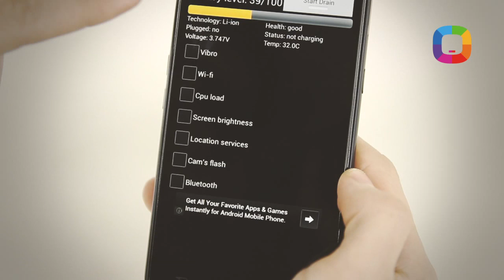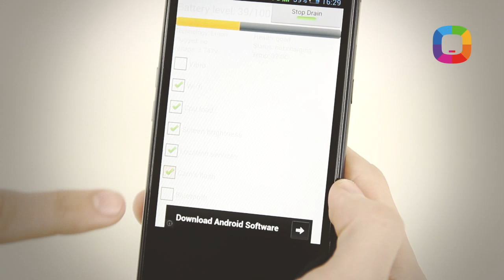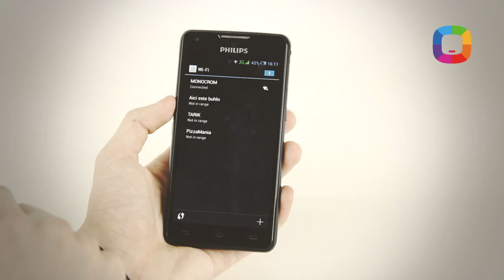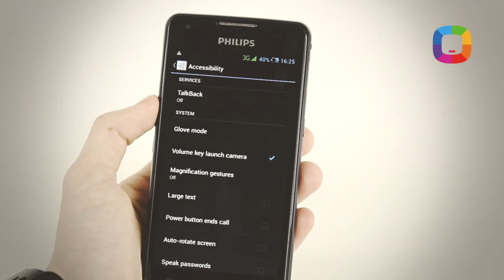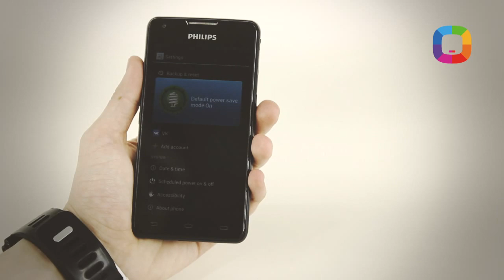33. Philips Xenium W6610 review - până la 66 zile fără reîncărcare!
Salut, în ep. 33 din Laboratorul Darwin vom testa noul flagship Philips, cu baterie de 5300 mAh, procesor Quad-Core 1.3 GHz, camera foto de 8 megapixeli cu autofocus și flash și opțiune Dual Sim cu acoperire dual-zone (WCDMA și GSM). Smartphone-ul rulează Android 4.2.2 și are un ecran de 5 inch, cu o rezoluție de 540 x 960 pixeli. Mai multe detalii pe și pe